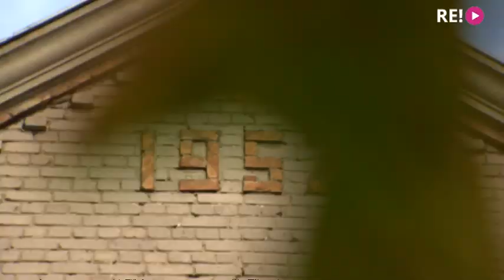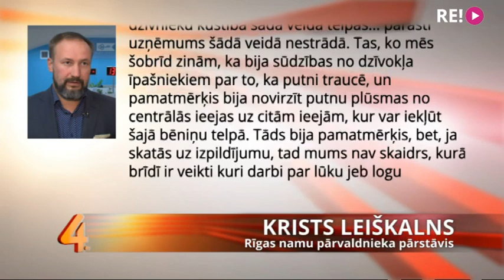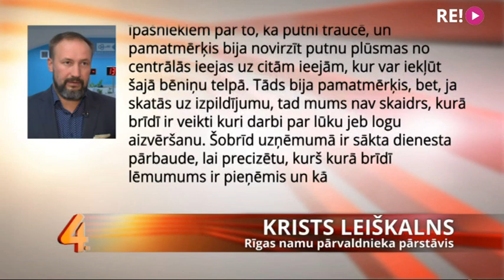"Rīgas namu pārvaldnieks" šausmīgai nāvei nolemj baložus